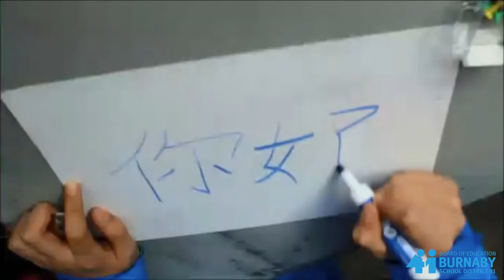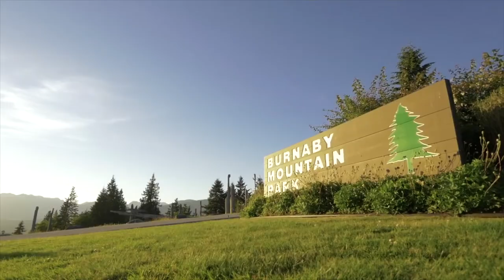Burnaby, Moscrop Secondary School. Great experience studying in Canada.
Learn about a German international student's experience at Moscrop Secondary School in Burnaby, British Columbia, Canada.  @studyinburnaby